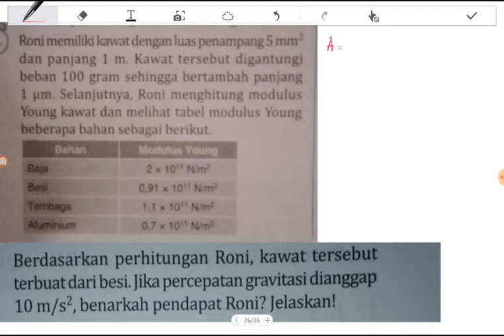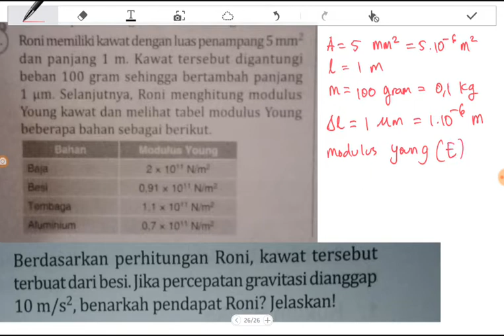Menghitung modulus young kawat dari hasil praktikum roni tabel besi baja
Roni memiliki kawat dengan luas penampang 5 mm² dan panjang 1 m. Kawat tersebut digantungi beban 100 gram sehingga bertambah panjang
1 mikro m. Selanjutnya, Roni menghitung modulus Young kawat dan melihat tabel modulus Young beberapa bahan sebagai berikut.
Berdasarkan perhitungan Roni, kawat tersebut terbuat dari besi. Jika percepatan gravitasi dianggap 10 m/s, benarkah pendapat Roni? Jelaskan!